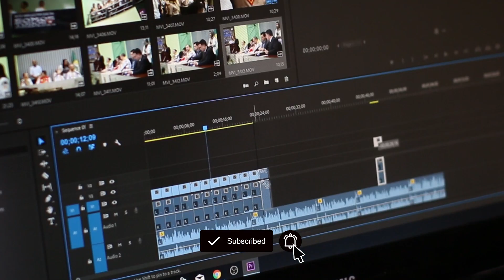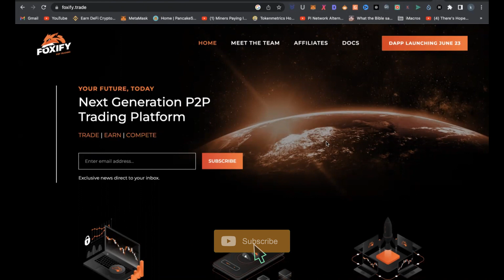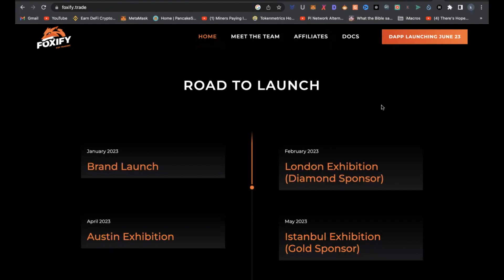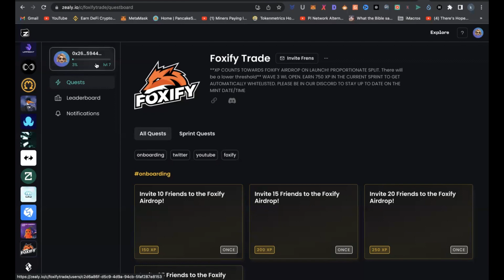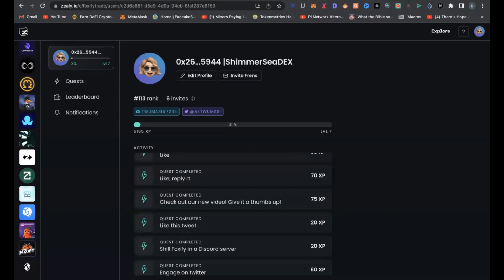Foxify Airdrops - NEW Updates| Guide to Vested NFTs| Minting|WL| Zealy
Foxify Airdrops has new updates, selling vested NFTs and minting for WL4 soon. Zealy airdrops campaign is ongoing and you can get free airdrops. This airdrop is confirmed and easy.